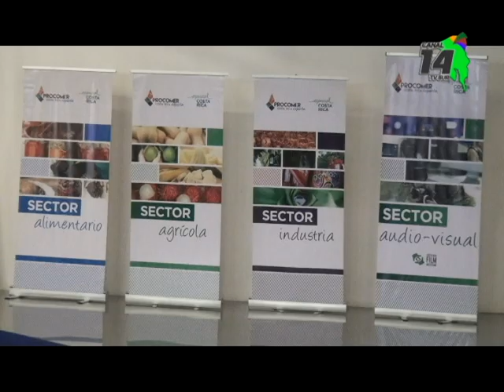Municipalidades de Región Brunca toman el liderazgo con el proyecto de Ventanilla única